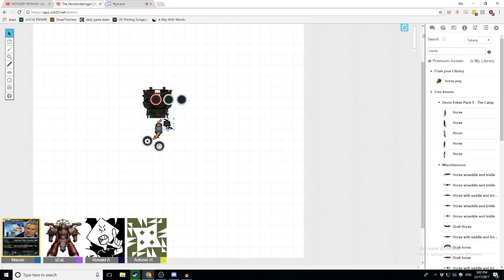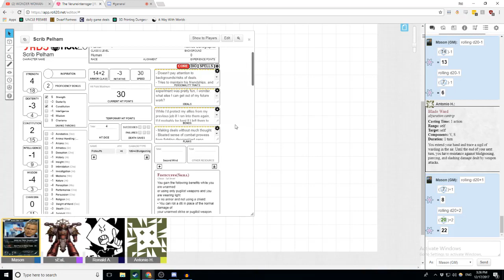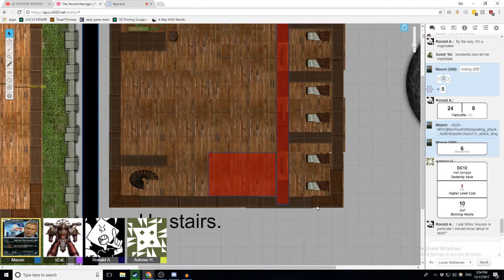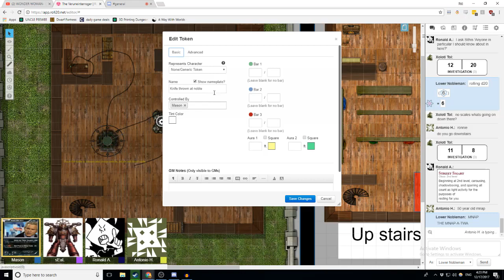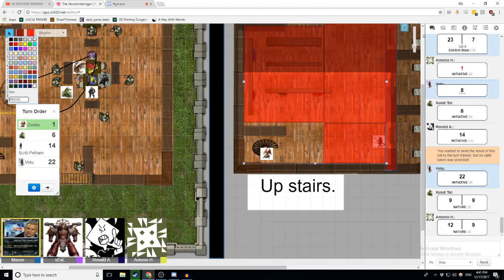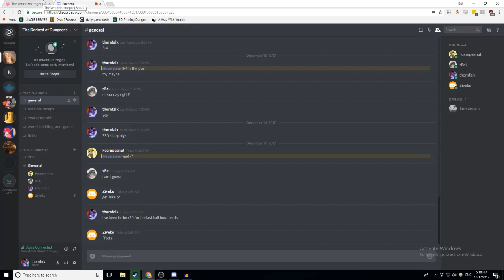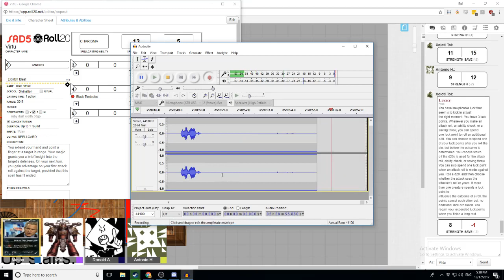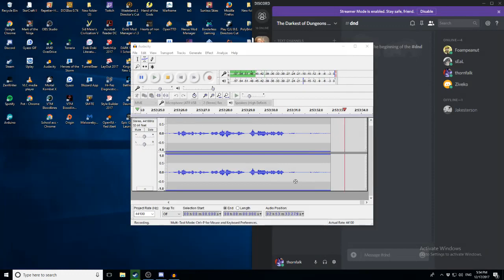Suel's Sleuths. Session #1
So i was going through my hard drive and found the first two sessions of this DND were sitting on it. Uploading it so they can see what's happened during our Hiatus due to my flu.